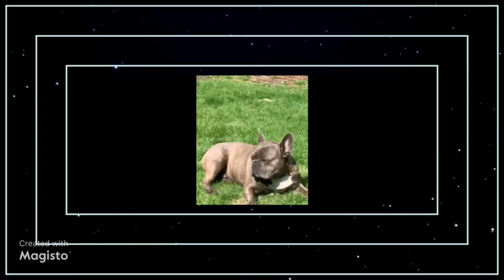Garden Fun With The Boys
Garden fun with Toofie boomer Ted and Floyd